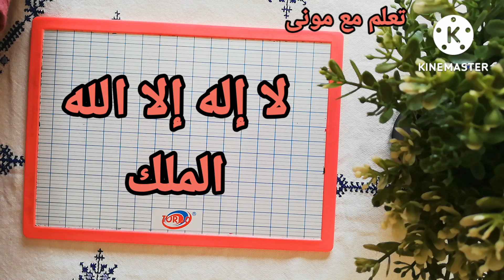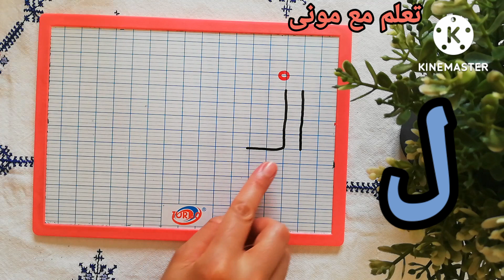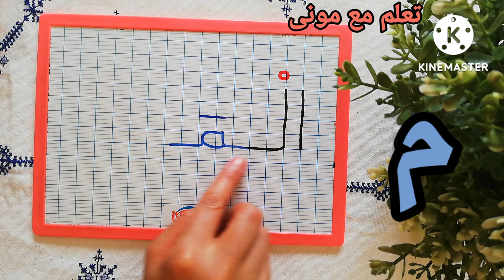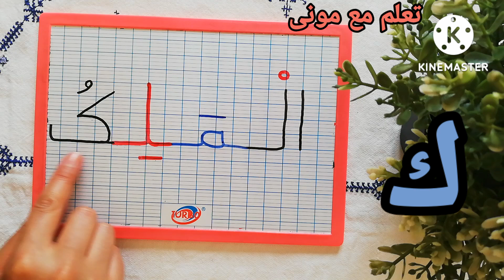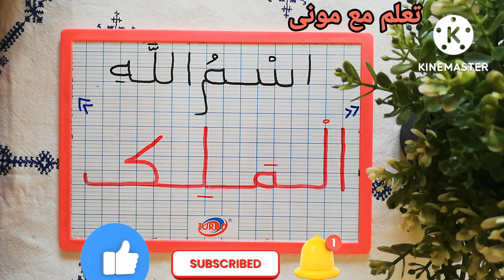أسماء_الله_الحسنى 1🤗نتعلم كتابة وقراءة اسم الله الملك 🤗 Le Nom d'Allah: Le Souverain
سلسلة جديدة نتعلم من خلالها كتابة وقراءة أسماء الله الحسنى.
المصدر:موسوعة النابلسي للعلوم الإسلامية(كتاب أسماء الله الحسنى) لفضيلة الدكتور محمد راتب النابلسي.